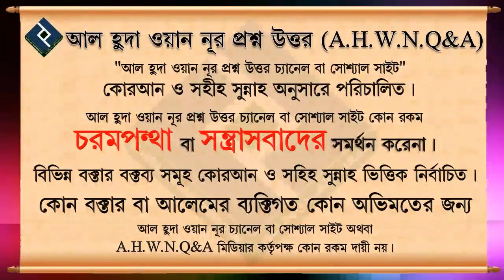ইবলীশ কি সারা পৃথিবীতে সিজদা দিয়েছিল ᴴᴰ┇শাইখ বশির বিন আব্দুল্লাহ